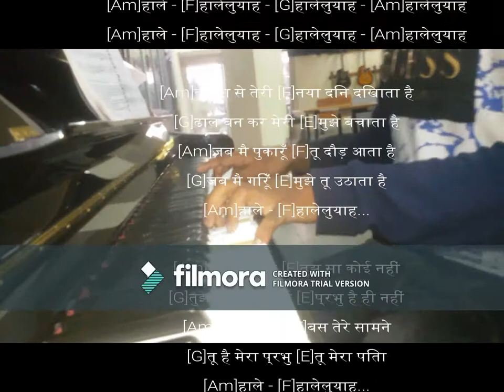Piano played by Roshan Behera